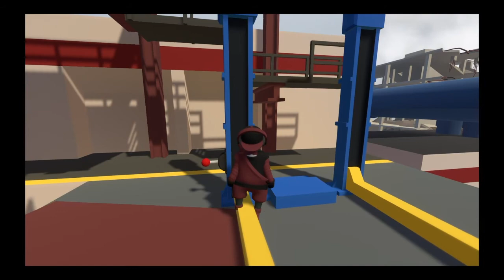Playing human fall flat with connor PT2